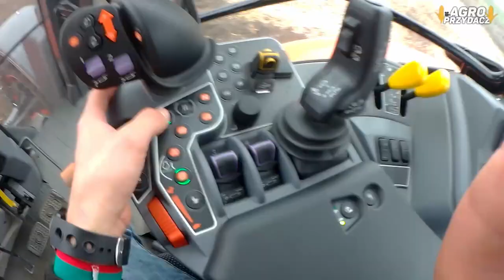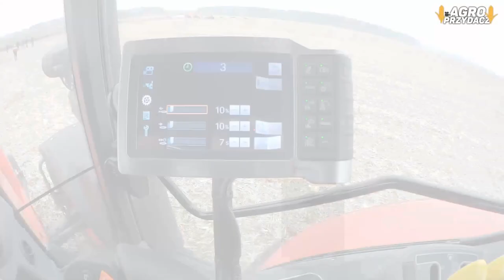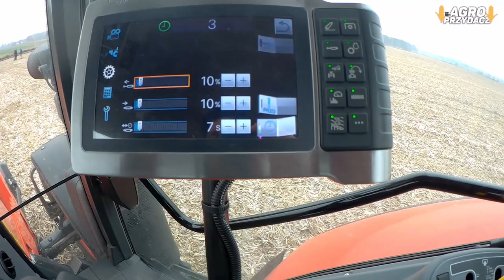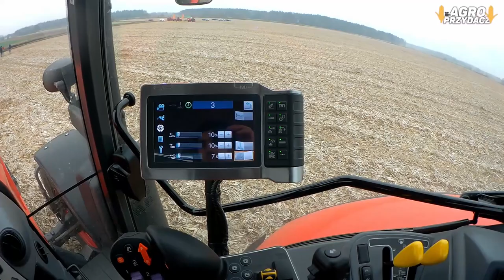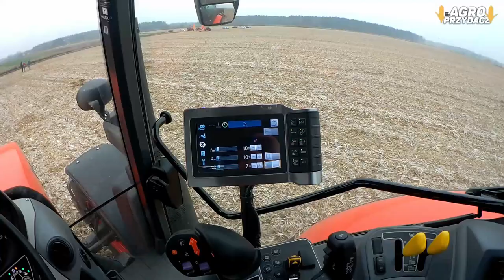Wystawa ciągników Kubota. Kubota M7173 premium. ZSCKR Lututów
hej!
Dzisiaj na obrazek wleciał ciągnik marki Kubota.
Dzięki Szkole ZSCKR Lututów Firmie Polsad stacjonującej w Fabianowie oraz opiekuna Wacława z firmy Kubota Mamy możliwość zaprezentowania wam ciągnik serii M7173 premium który świetnie pokazuje jaki wielki potencjał brzemie w ciągnikach marki Kubota

Miłego oglądania